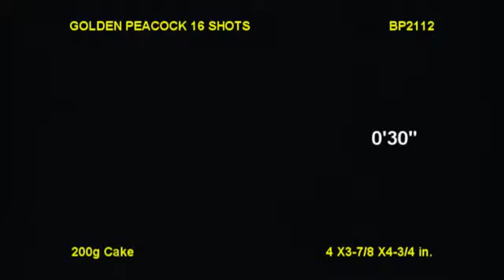Golden Peacock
Green tail to green bouquets withcrackling. 16 SHOTS